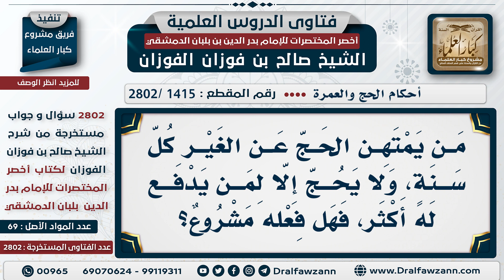[1415 -2802] هل يشرع اتخاذ النيابة في الحج مهنة يتكسب منها، وينوب عمن يدفع له أكثر؟ - صالح الفوزان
السؤال: من يمتهن الحج عن الغير كل سنة، ولا يحج إلا لمن يدفع له أكثر، فهل فعله مشروع؟
الجَوَابُ: لا، الذي قصده من النيابة في الحج الطمع، لا يجوز له ذلك.

للاشتراك في قناة الشيخ صالح الفوزان
سؤال وجواب من شرح أخصر المختصرات ( 2802 ) مقطع

للاستفسار والإقتراحات والدعم
رئيس الفريق
لمشروع كبار العلماء